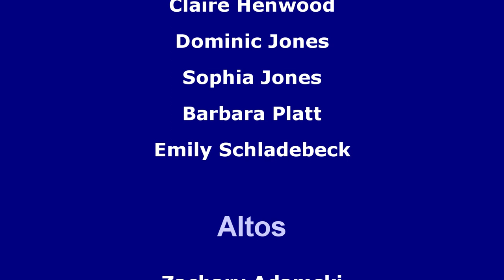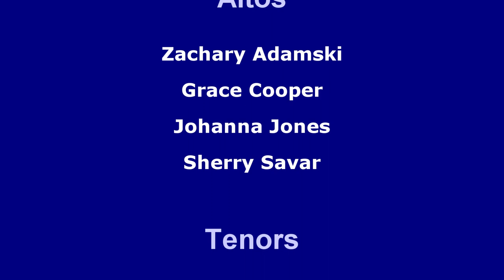Ave Maria - Dan Kantor - Saint Isidore Choir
During Covid, in September of 2020, the combined choirs of St. Isidore the Farmer, recorded Daniel Kantor's beautiful Ave Maria. We hope you enjoy it.
We offer it as a prayer for Peace, wherever it's needed.